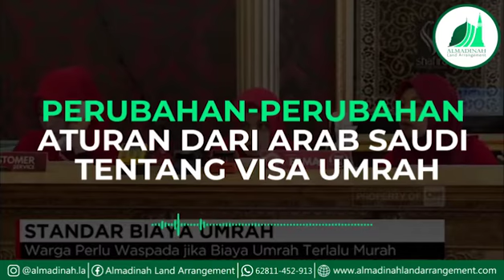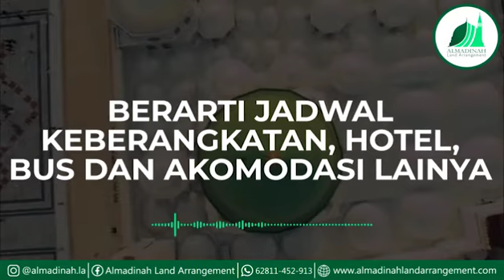Visa Progressive dihapuskan (Land Arranement Umrah)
Assalamualaikum Sahabat Almadinah

Berikut ini Almadinah mencoba menjelaskan kegelisahan para jamaah dan travel umroh karena harus menaikkan harga secara tiba tiba.
semoga aturan baru ini bisa di terima dengan lapang dada. InshaAllah karena niat baik kita untuk beribadah, Allah SWT akan melancarkan rezeki kita kedepannya, Aamiin.